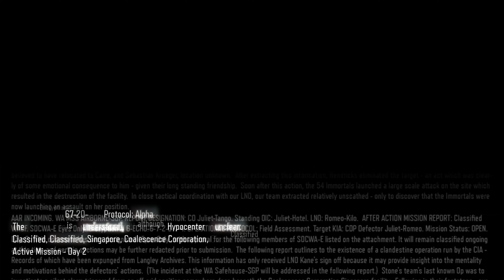Call of Duty Black Ops 3 Walkthrough Gameplay Part 4 - Campaign Mission 4 (COD BO3) 4K 60fps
Master at gameplay once we have 50k subscribers we start giveaway prizes like money, computer, game, gift card and more...all you have to do is support me and I will give back to you I Promise!!!

Call of Duty: Black Ops III is a 2015 first-person shooter video game, developed by Treyarch and published by Activision. It is the twelfth entry in the Call of Duty series and the sequel to the 2012 video game Call of Duty: Black Ops II.